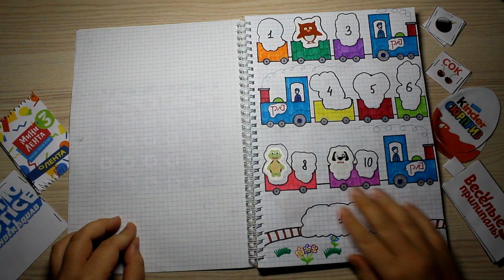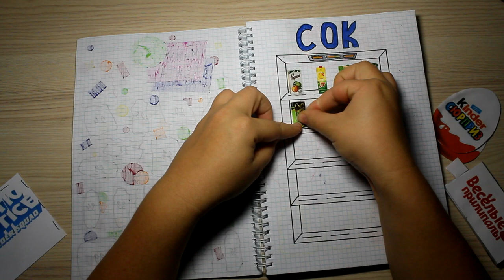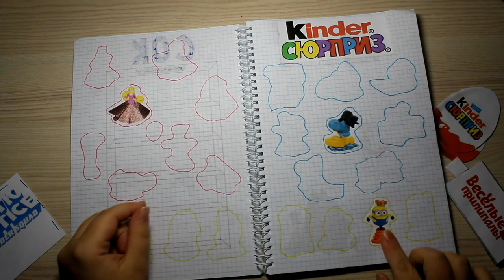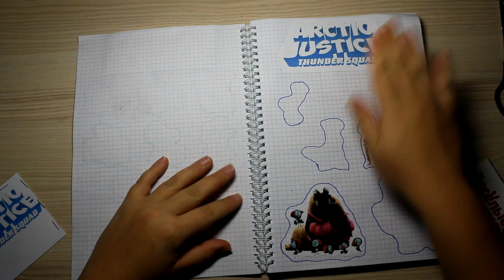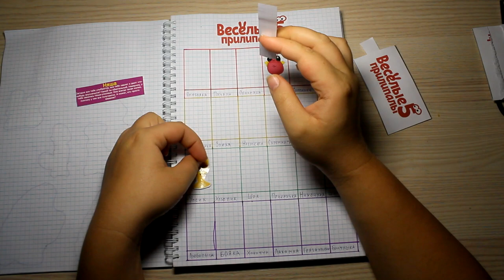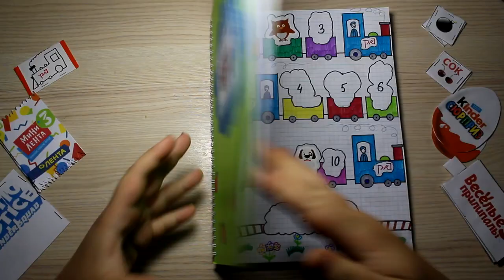Бумажные сюрпризы / Новые коллекции / Весёлые прилипалы 5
Распаковка бумажных сюрпризов. Новая коллекция для бумажного каталога. Весёлые прилипалы из Дикси бумажная версия.

Привет, ребята!